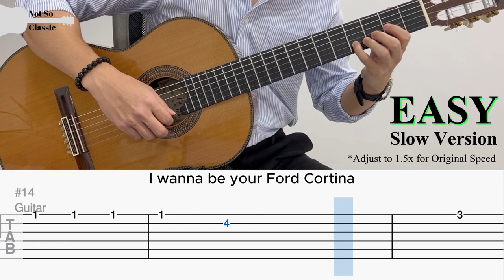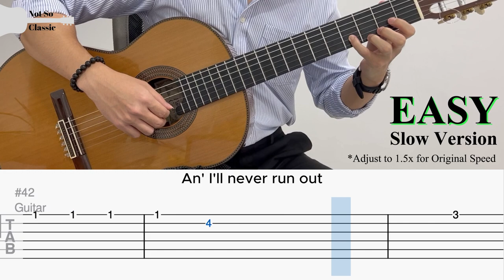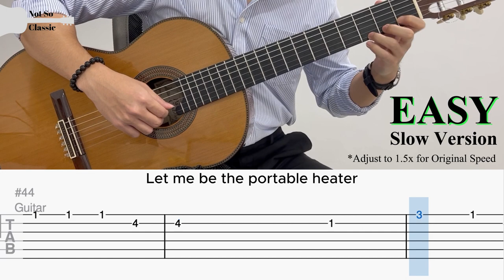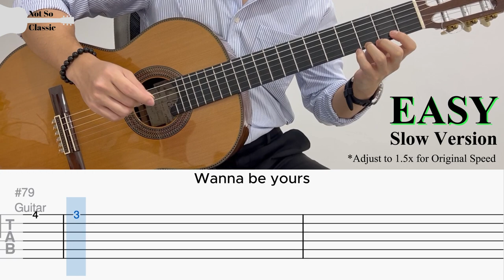I Wanna Be Yours by Arctic Monkeys (EASY Guitar Tab)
『 I Wanna Be Yours 』by Arctic Monkeys | Fingerstyle Guitar Cover

BPM: 135
Tuning: Standard
Capo: None